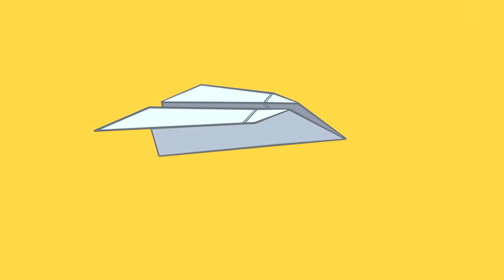توم وجيري | أفضل اللحظات مع نيبلز | بوميرانغ